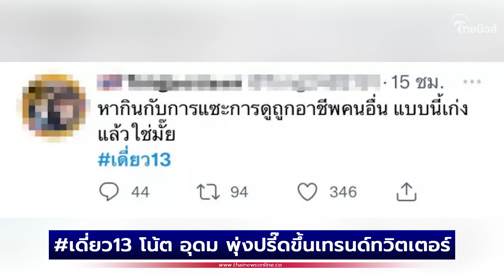เดี่ยว13 โน้ต อุดม พุ่งปรี๊ดขึ้นเทรนด์ทวิตเตอร์ ชาวเน็ตไทยตีกันเละเทะ! | เด่วรู้กันบันเทิง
เด่วรู้กัน : เดี่ยว13 โน้ต อุดม ขึ้นเทรนด์ทวิตเตอร์ ดราม่าร้อนชาวเน็ตฟาดกันสนั่น